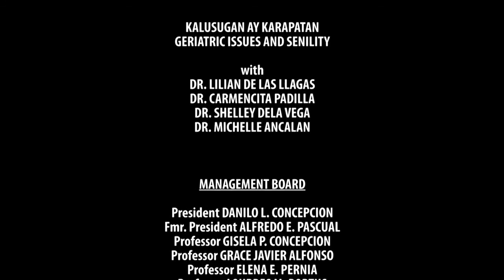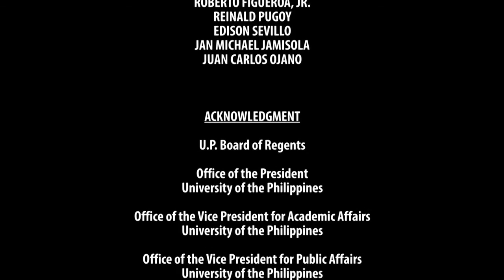KALUSUGAN AY KARAPATAN | Episode 09: Geriatric Issues and Senility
Episode 09: Geriatric Issues and Senility

hosted by
DR. LILIAN DE LAS LLAGAS
Professor, UP College of Public Health

with
DR. SHELLEY DELA VEGA
Former Policy Director and President, Philippine College of Geriatric Medicine
Director, Institute of Aging, UP National Institutes of Health

DR. VEEDA MICHELLE ANLACAN
Head, Center for Memory and Cognition, UP Philippine General Hospital